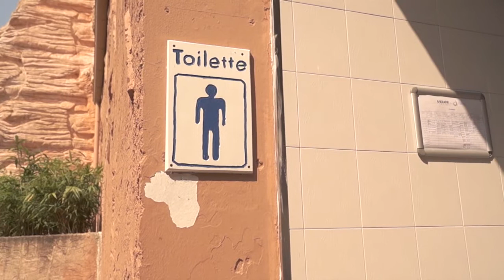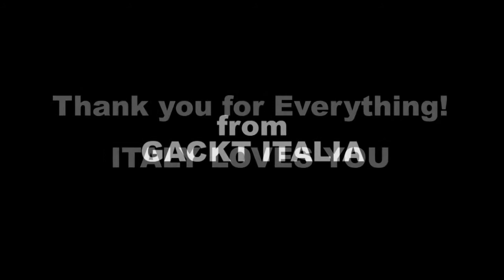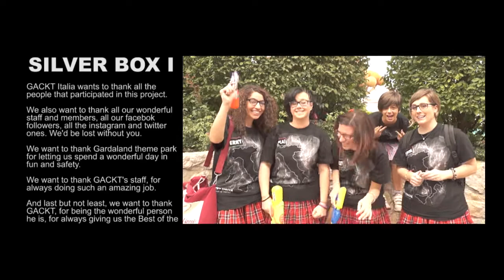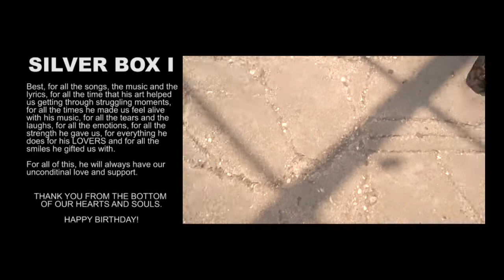GACKT ITALIA - SILVER BOX ~ I ~ part 3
GACKT ITALIA has organized the first annual LOVERS meeting and in this occasion we shoot the first edition of the SILVER BOX! Inspired by GACKT's PLATINUM BOX!!

All music rights for "Kimi Ga Oikaketa Yume" belong to GACKT and Nippon Crown Co., LTD. No copyright infrangement is inteded.